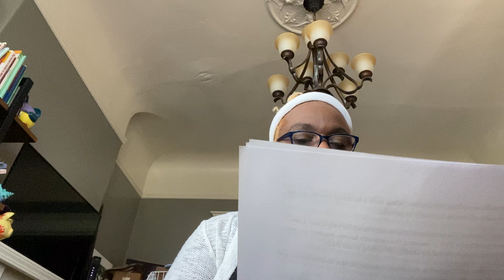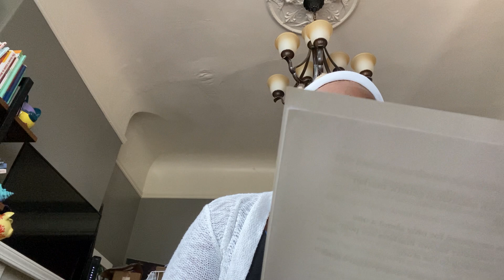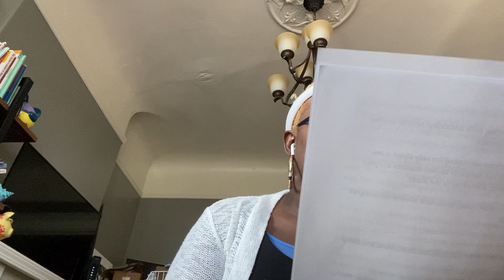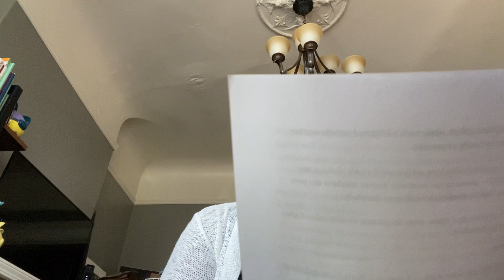Body composition in blacks and whites. Part 2